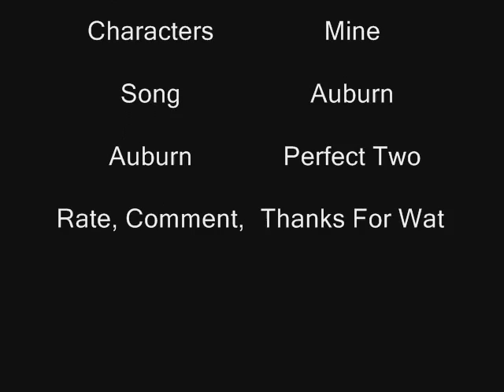DaisyXShade~Perfect Two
Mhm. Ok so I saw ppl do this and wanted to do one myself. Sorta a late thing but its for Valentines.
Characters:
Daisy-brown-orange female
Shade-black male
Daeki-brown female
Sabie-dark gold female